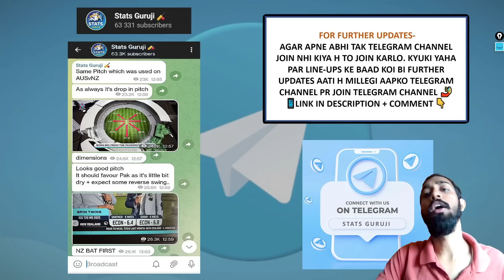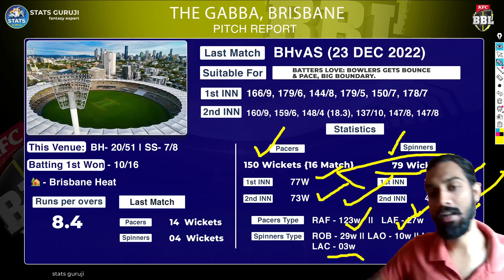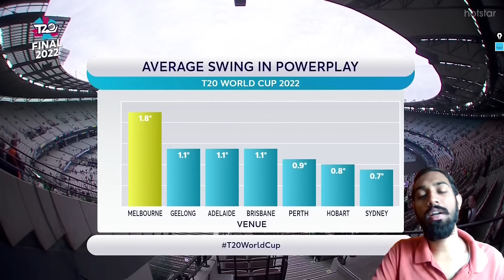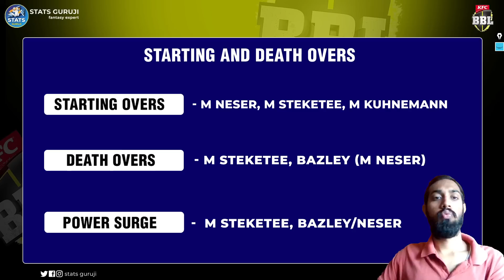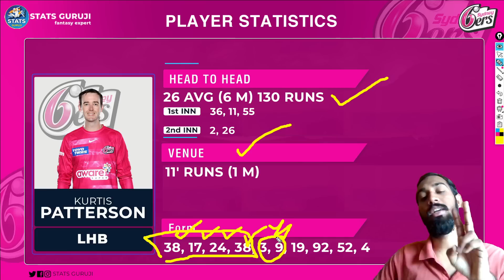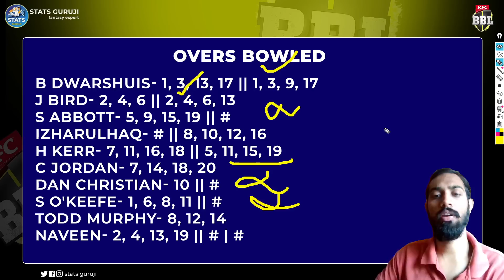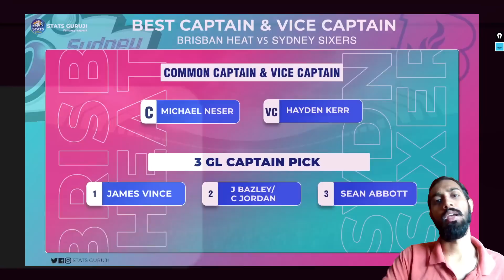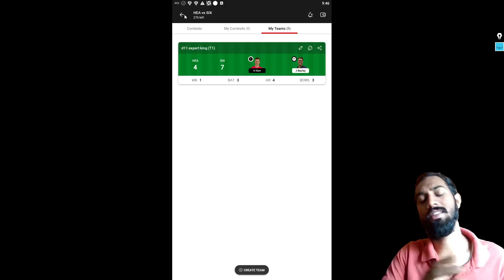HEA vs SIX Dream11, HEA vs SIX Dream11 Prediction, Brisbane Heat vs Sydney Sixers Dream11, BBL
HEA vs SIX pitch report
The Gabba, Brisbane
The Gabba, Brisbane Pitch Report
The Gabba Report
Brisbane Pitch Report
HEA vs SIX dream11 team today
HEA vs SIX today match pitch report
HEA vs SIX dream11 prediction today match
HEA vs SIX today match prediction
HEA vs SIX 2022
HEA vs SIX 2022 highlights
HEA vs SIX dream11 analysis
HEA vs SIX best dream11 team
HEA vs SIX dream11 team prediction
HEA vs SIX playing 11
HEA vs SIX 2022 playing 11
HEA vs SIX bbl playing 11
HEA vs SIX head to head
HEA vs SIX live score
HEA vs SIX live match
bbl HEA vs SIX
HEA vs SIX dream11 prediction
HEA vs SIX match prediction
HEA vs SIX head to head record
HEA vs SIX last match scorecard
HEA vs SIX Live
BH vs SS
BH vs SS highlights
BH vs SS Live
BH vs SS playing11 2022
BH vs SS dream11
BH vs SS dream11 team prediction preview
SIX vs HEA dream11 prediction
SIX vs HEA dream11 team
SIX vs HEA dream11
Brisbane Heat vs Sydney Sixers
Sydney Sixers vs Brisbane Heat
Brisbane Heat vs Sydney Sixers dream11
Brisbane Heat vs Sydney Sixers Dream11 Prediction
Brisbane Heat vs Sydney Sixers Live
Brisbane Heat vs Sydney Sixers Live Stream
Brisbane Heat vs Sydney Sixers Head To Head
Brisbane Heat vs Sydney Sixers Match Prediction
Brisbane Heat vs Sydney Sixers Dream11 Team Today
Brisbane Heat vs Sydney Sixers Highlights
BBL12
BBL 12
BBL 2022

1. This analysis is based on my

2. Dream11 takes great care to comply with all central and state legislation in India to ensure that  users are fully protected. Every contest on  platform is carefully designed to comply with applicable statutes and regulations in India.